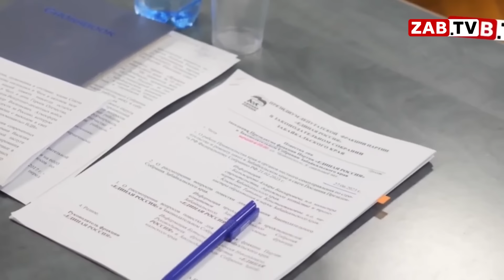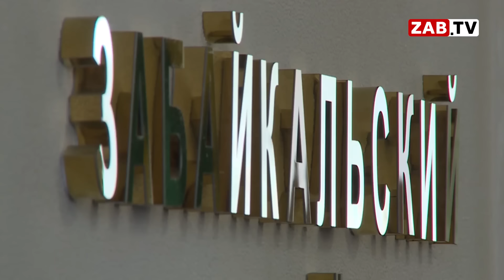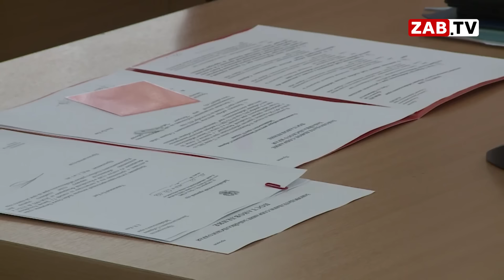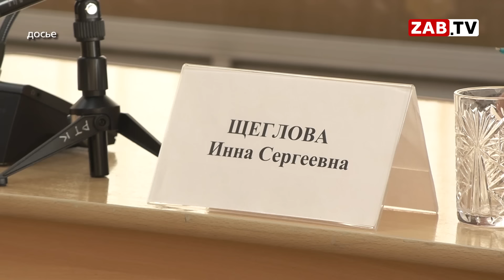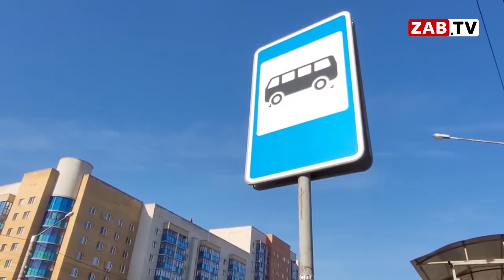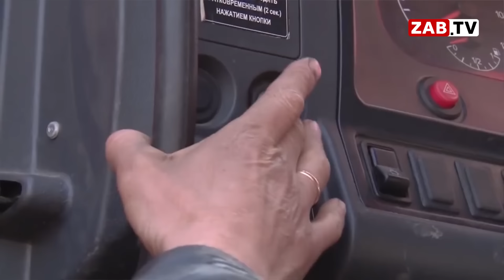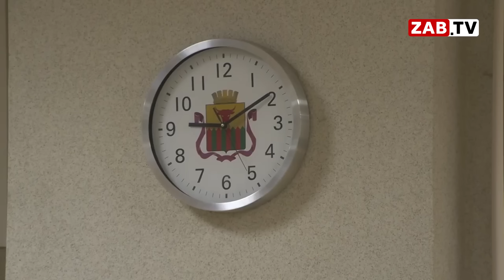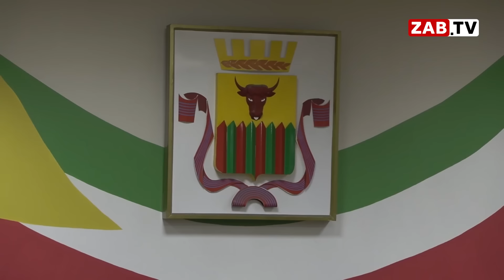Выпуск новостей 10 января 2024 года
-- О заезжих чиновниках, обещающих горы золотые на месте помоек и бараков, просидевших, дай Бог, хотя бы год на своих местах, уже можно снимать фильм. Кто-то оставляет кресло в краевом правительстве спокойно, кто-то едет в столицу, а кого-то под руки уводит полиция. Чем закончились истории краевых руководителей в 2023 году - стыдом или славой? Расскажем в выпуске новостей.

--  О чем мечтаете, земляки? Что не сбылось, а чего бы так сильно хотелось? – В выпуске.

--  «Первая в этом году планёрка в администрации. Смотрите в этом выпуске»

--  Вам не нужно ехать на площадь Ленина, чтобы покататься на коньках или санках. Василий Анатольевич Турсабаев все придумал за вас, он просто забил на городские дороги. А как это было, мы расскажем в выпуске новостей.

00:00 - начало
00:27 - шпигель
01:20 - МОГУЧИЕ БОГАТЫРИ
07:56 - САМАЯ ЗАВЕТНАЯ …ЧТОБЫ ЗАБТВ ЗАКРЫЛИ
14:33 - картина дня
18:15 - «ВСЁ ВОВСЕ НАИБОРОТ»
27:13 - СНЕЖНЫЙ ХУТОР ВАСИЛИЯ
30:59 -ZAB.TV - Информация защищает
31:32 - прощание
31:52 - прогноз погоды